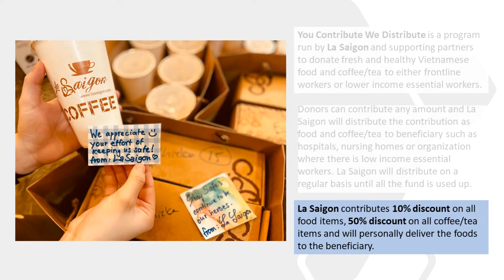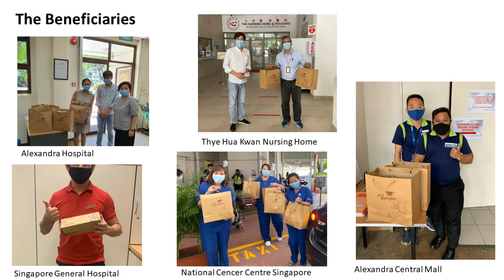Donation in kind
You Contribute We Distribute is a program run by La Saigon and supporting partners to donate fresh and healthy Vietnamese food and coffee/tea to either frontline workers or lower income essential workers.
Donors can contribute any amount and La Saigon will distribute the contribution as food and coffee/tea to beneficiary such as hospitals, nursing homes or organization where there is low income essential workers. La Saigon will distribute on a regular basis until all the fund is used up.
Please contact La Saigon if you wish to donate in kind.